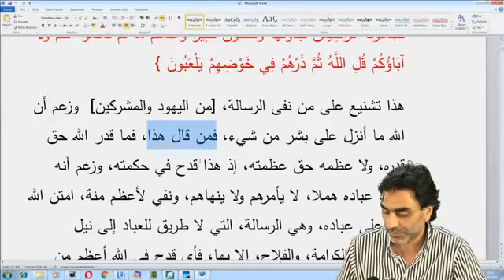Allah Azze ve Celle bizi abes olsun diye mi yarattı!?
Yaratan niçin yarattı beni! Boşuna yaratmış olamaz ve bana yolumu göstermelidir!